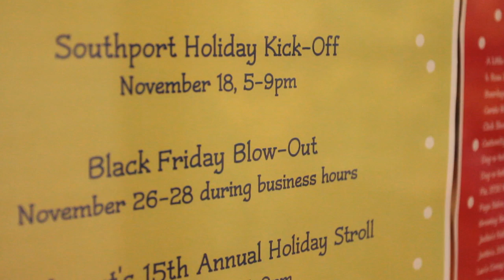The Downside of Discounting | Chicago Business Today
National retailers' deep holiday markdowns are no bargain for local boutiques, which are facing pressure to match the deals. Distributed by Tubemogul.